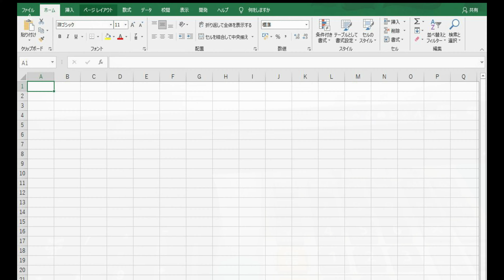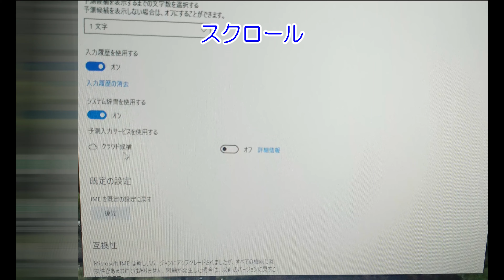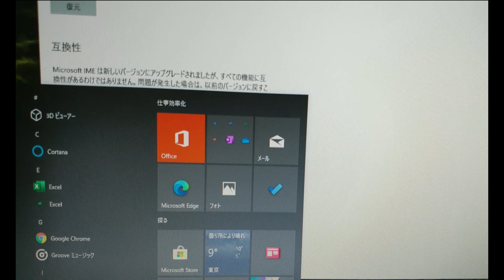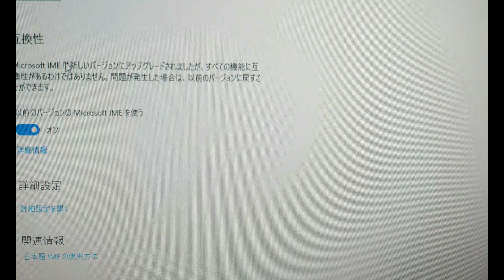Excelで矢印キーを押すと数字が表示される時！確認方法！【Win10 ver.20H2】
Windows 10のアップデート後、バージョンが20H2になって起きた出来事です。
矢印キーを押すと数字が表示！一部のPCで発生する症状です。
こんな時は設定をご確認ください。